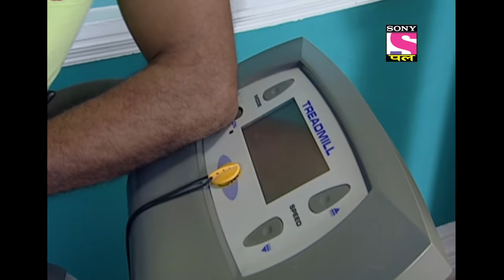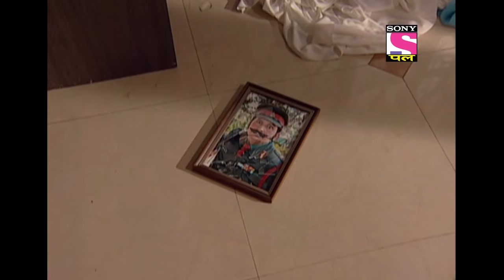Harpreet Is Hurt | Gutur Gu | Full Episode | Episode 2 | 25 March 2022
Synopsis:
Balu goes to a shoe shop where his dream of wearing high-heel shoes comes true. He buys a pair of one black and one white shoe. Cheeku stealthily enters the house and makes a hell of Balus room, which fuels up Smita. She thinks it an act of Balu and throws away his one shoe, which mistakenly gets hit at Harpreets head.

Show Name – Gutur Guu
Star Cast –  Sheetal Maulik and Sunil Grover along with Nayan Bhatt, Bhavana Balsavar, Jaidutt Vyas and KK Goswami.

About Gutur Gu:
'Gutur Gu' is the silent series, which follows the life of Balu. Balu lives with his family, which includes his wife Smita, and his parents, Mr. and Mrs. Kumar. He is supported by his friend Pappu Maharaj, who is also the family’s cook. Their active neighbours include a small boy by the name of Cheeku, Dr. Invento - the scientist, and a local bully. As the Kumars embark on various adventures, they inevitably fall into trouble. Balu’s innocence and enthusiasm ensure that he finds adventure even in the most mundane and dull life situations.